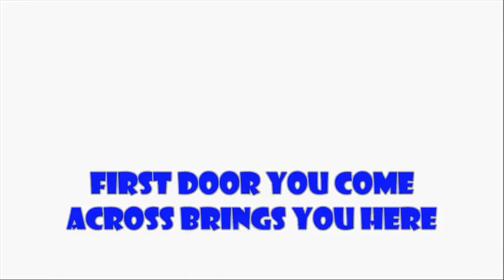Let's Play Wario Land (SML3)-9-Racing to the End of Sherbet Land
Sherbet Land is done.  Also, video is short, but still good.  On to less secret things next!